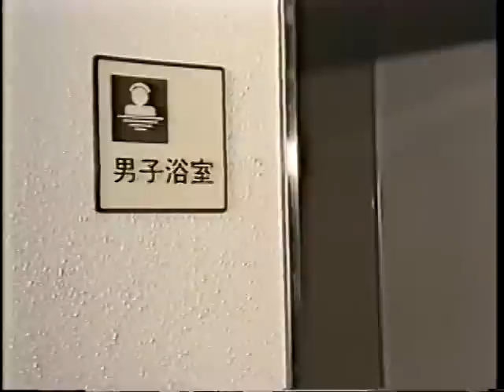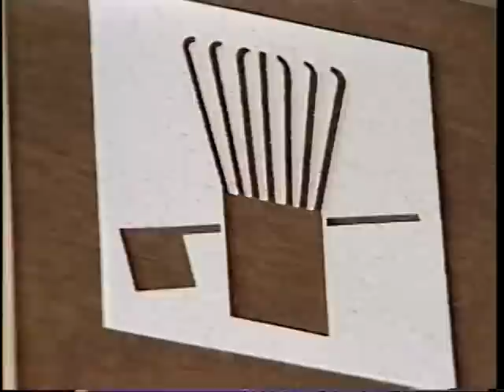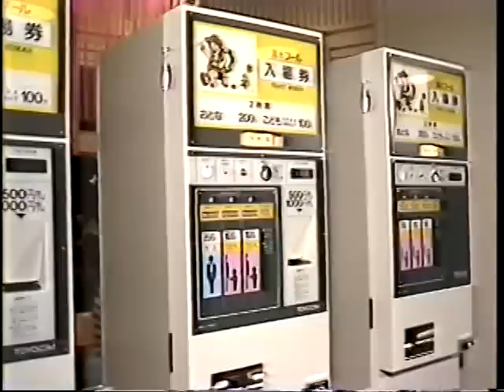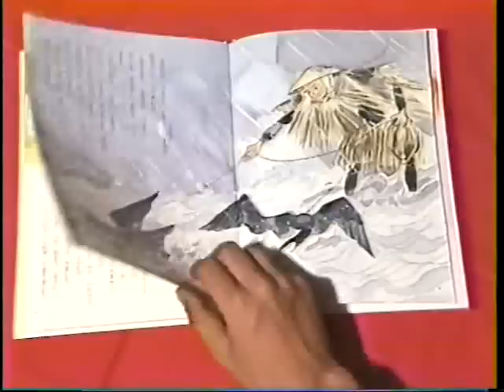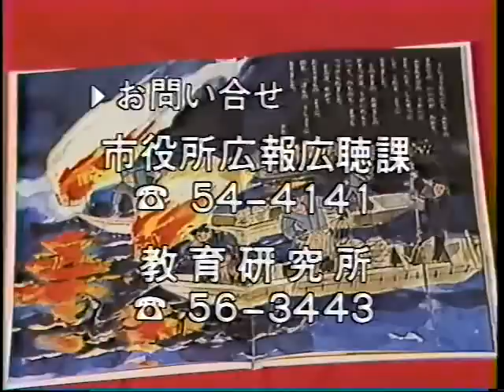ふるさと相模原 1983年12月号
内容
・市民健康文化センター
・空からの相模原市
・若草小学校
・新春の行事